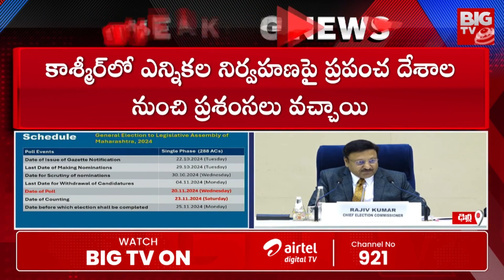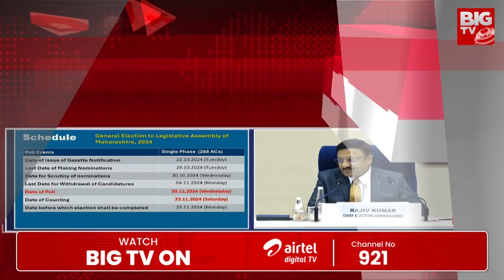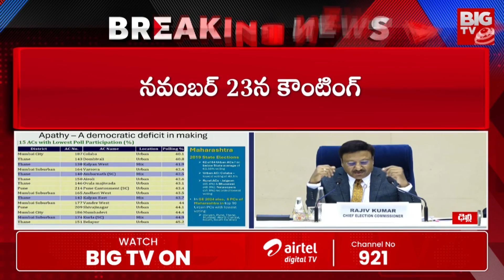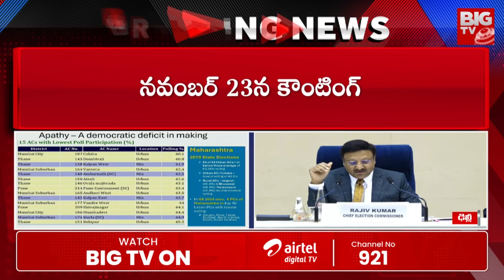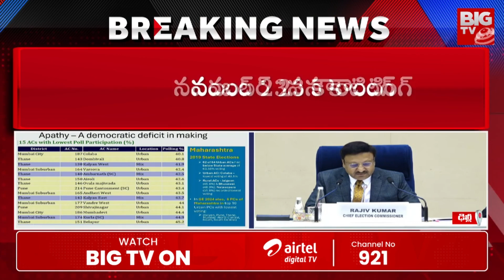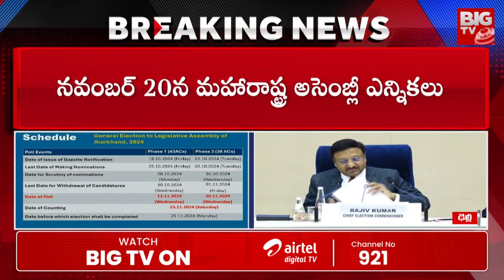EC Announce Dates Of Maharashtra , Jharkhand Elections | మహారాష్ట్ర ,జార్ఖండ్ ఎన్నికల షెడ్యూల్ ఇదే